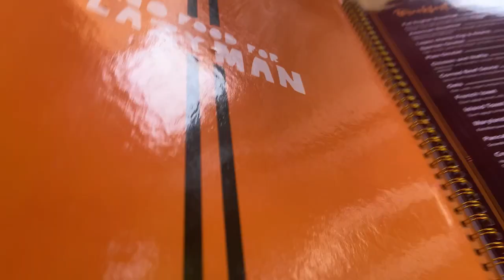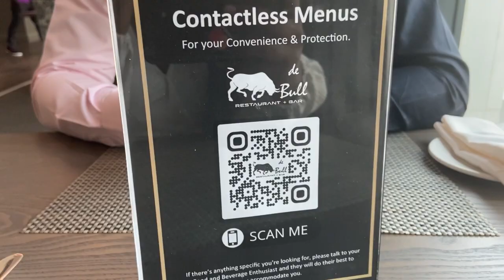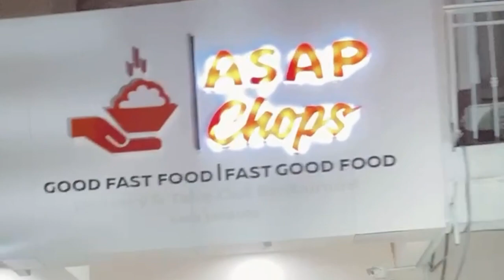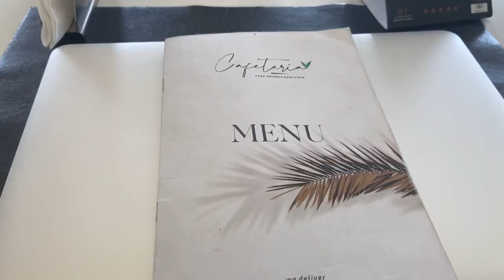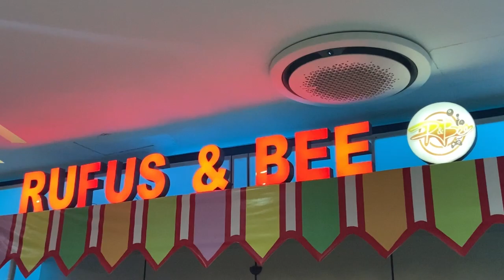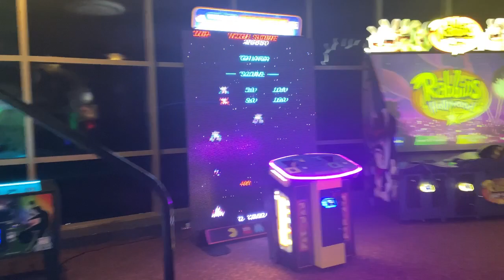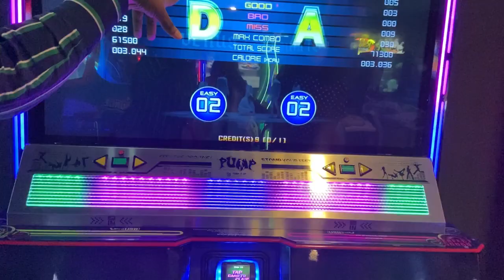LAGOS VLOG: Nike Art Gallery, Rufus & Bee, De Bull Restaurant, Cafeteria Nigeria, Novare Mall Lekki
Travel to Lagos with me!
I was in Lagos a few weeks ago and I visited the infamous Nike Art Gallery, had fun playing games at Rufus and Bee, went to De Bull Restaurant in Ikeja with the amazing private jet views, Cafeteria Nigeria for brunch, and Novare Mall Lekki to see the movie "Rattle Snake: The Ahanna Story". Hope you enjoy watching it!